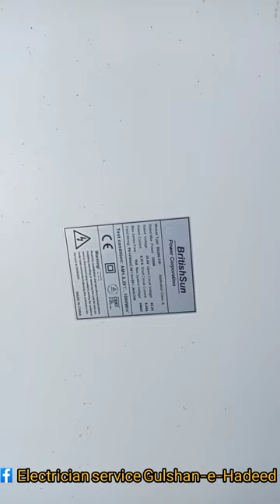solar panels problum solve after raining ☔